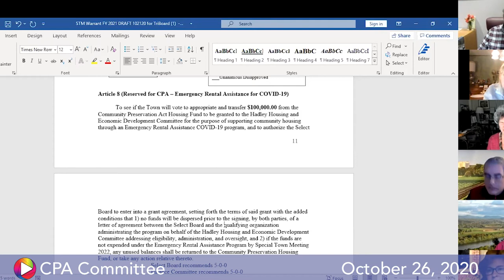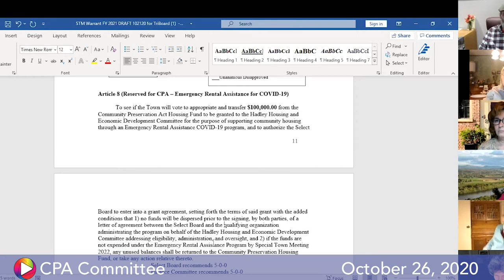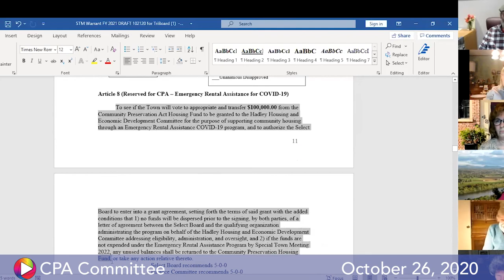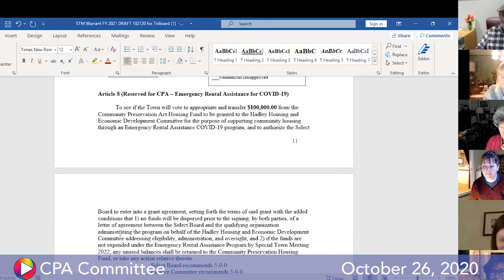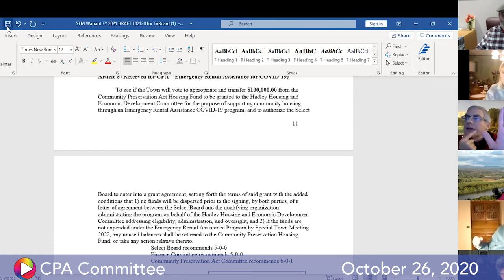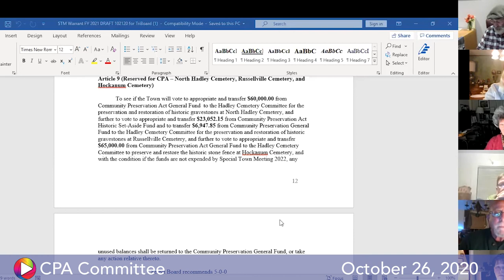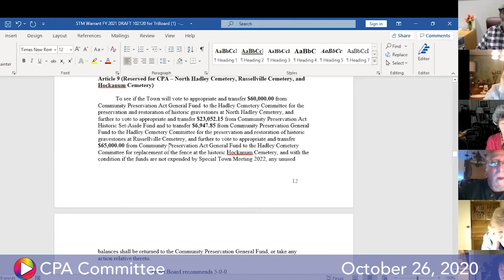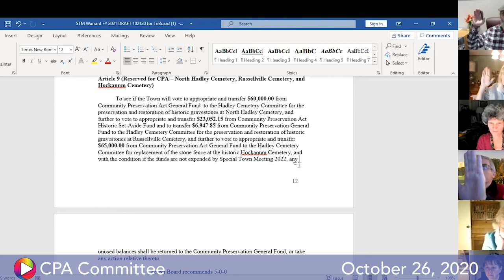CPA Committee, October 26, 2020